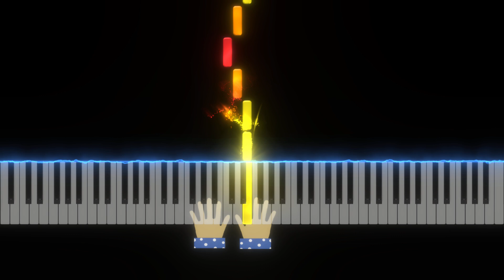Auf der Mauer, auf der Lauer Klaviernoten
QMG Regenbogen Klavier Aufkleber und Liederbuch
Verwandeln Sie Ihr Klavierlernerlebnis mit den QMG Regenbogen Klavier Aufklebern und dem dazugehörigen Liederbuch. Diese farbenfrohen Aufkleber wurden entwickelt, um das Lernen spaßig und intuitiv zu gestalten und sind perfekt für Anfänger und Spieler jeden Alters.